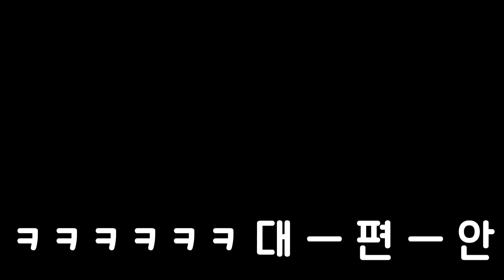100만원짜리 리얼 투명의자로 편의점 알바친구 놀래키깈ㅋㅋㅋㅋㅋㅋㅋㅋ 반응 소름ㅋㅋㅋㅋㅋㅋㅋㅋ